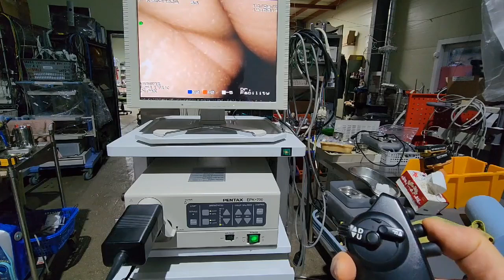Pentax VNL-1170K Laryngosope Nasoscope (NTSC)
Kakaotalk ID : untbum
Western Union pay   = CHOI (last name)    WOONGBEOM(first name)